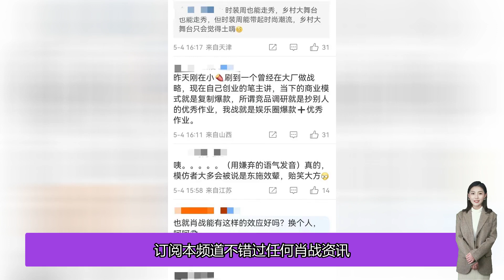打卡肖戰高奢地廣被他家模仿，東施效顰讓人貽笑大方